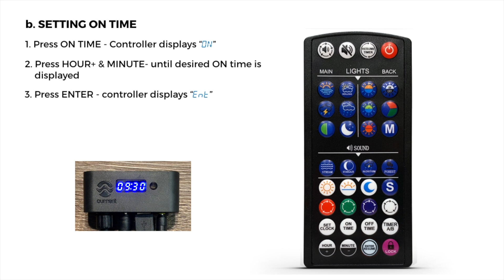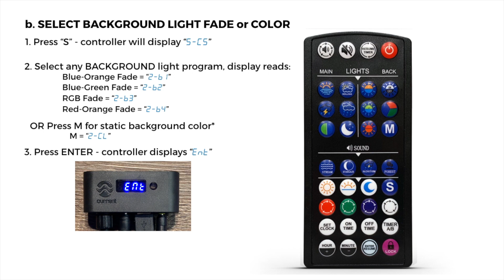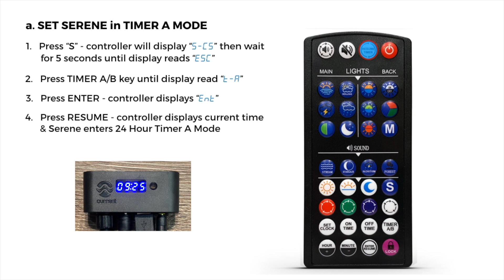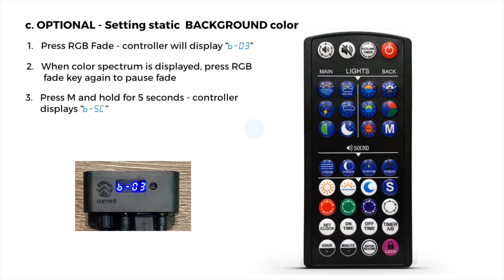Serene LED Kit - Programming Instructions for Timer A Mode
Timer A Mode allows a custom lighting scene to turn on and off daily. It’s the perfect timing schedule for aquariums installed in offices, waiting rooms, restaurants, or your home aquarium.

Serene’s Custom Scene consists of three programs:
Main Lighting Scene - any Main Lighting Program or Daylight (custom static color)
Background Light Scene - any Background Fade, Custom Color (static) or OFF
Audio Program - any audio program or OFF